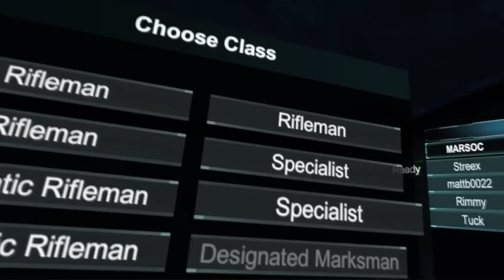VIVE VR - Onward Aussie Highlights - Mostly Shittalk, Slightly Gameplay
So I played the shit out of Onward and had a lovely time, and captured all of it to edit into some kind of hideous compilation. I loved it. Sorry for the mic break for two clips, but the scenes were too funny to leave out.